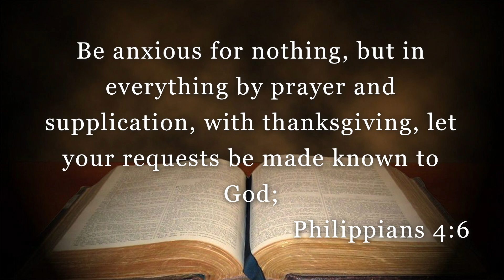180520 Taylor Stokes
Philippians 4:4-7
8:00 a.m. Service